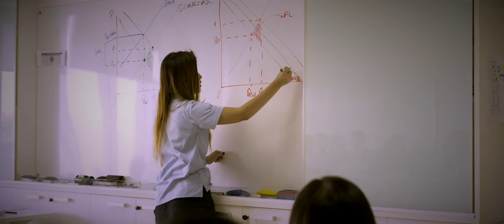Academic Excellence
SSIS Core Values Series: Academic Excellence